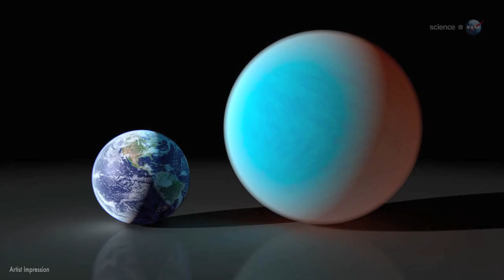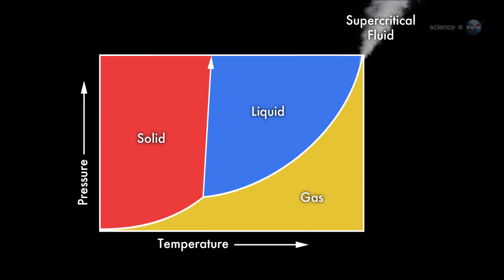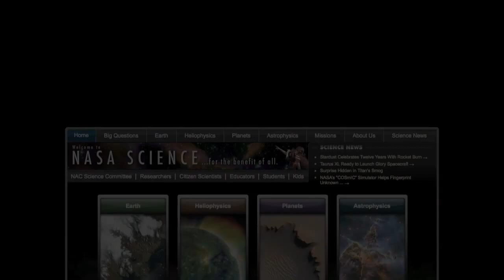Alien Super-Earth Goes Supercritical?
Researchers now believe that about a fifth of planet 55 Cancri e (once thought to be mostly rocky) is comprised of light elements in a supercritical state, comparable to the condition of rocket propellent when firing from a spaceship during launch.